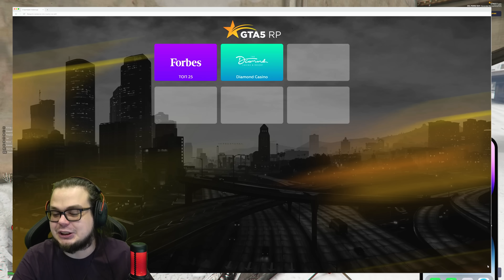ВЫБЕЙ ТАЧКУ И ВЫИГРАЙ В ОПАСНОЙ ГОНКЕ! ПРОВЕРКА НА ВЕЗУЧЕСТЬ! (GTA 5 RP)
Реклама. ИП Масилевич Андрей Андреевич. Erid: LjN8K2H9w